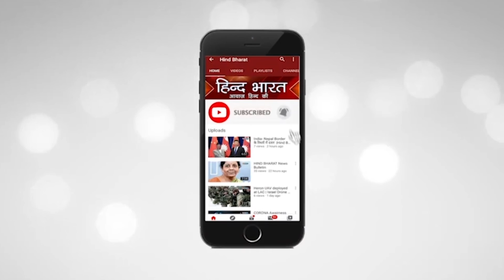FATAFAT NEWS || TOP 10 || Latest Update || Hindi News || HIND BHARAT NEWS